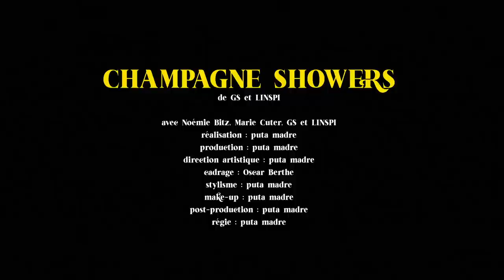GS x L'INSPI - Champagne Showers (Official Video)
Official music video for the single "Champagne Showers" by GS & L'inspi. Shot and directed by Puta Madre.

Track Produced by: Sahara, Teetoff Music, GS.
Mixed and Mastered by: Teetoff Music at LabelVie Studios in St Ouen, France.